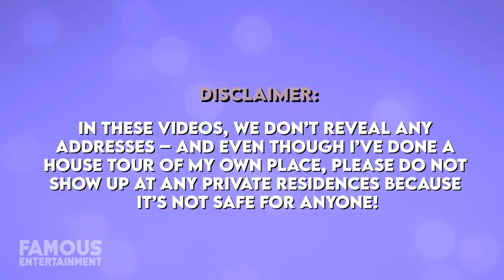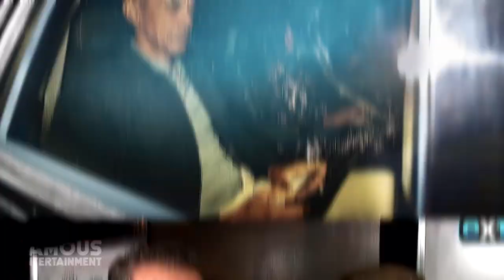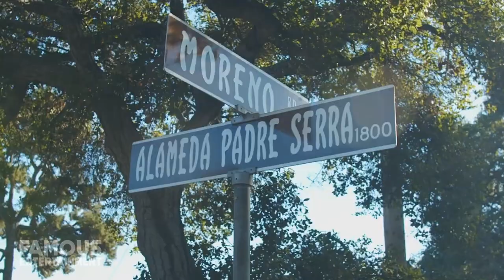Tom Hanks & Rita Wilson | House Tour | $26 Million Pacific Palisades Mansion & More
A-list couple Tom Hanks and Rita Wilson have been living in Southern California for many years, and seem to love the Pacific Palisades neighborhood best. The couple has purchased multiple homes in the area over the years including their current mansion – costing them a reported $26 million in 2010. While the estate is kept very private it’s said to span 14,500 square feet of space and is full of luxe amenities. In addition, it’s said Tom and Rita own property in Malibu, vacation properties in Sun Valley Idaho and even one in Greece.